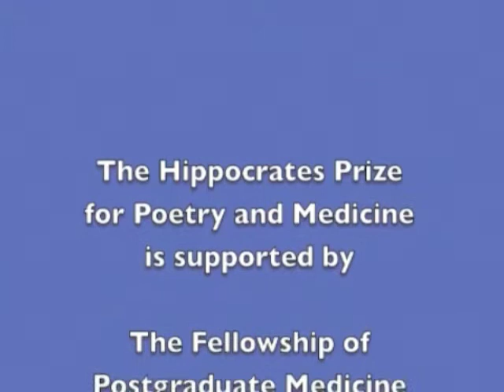Clare Pollard discusses young poets and the Hippocrates Prize for Poetry and Medicine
This international Hippocrates Young Poets Prize for Poetry and Medicine is for entrants aged 14-18 from anywhere in the world. This Young Poets category in the Hippocrates Prize was launched in 2012, and is for an unpublished poem of up to 50 lines in English on a medical theme.
The 2013 Hippocrates Prize for Schools was judged by poet Clare Pollard who published her first collection of poetry at the age of 19.